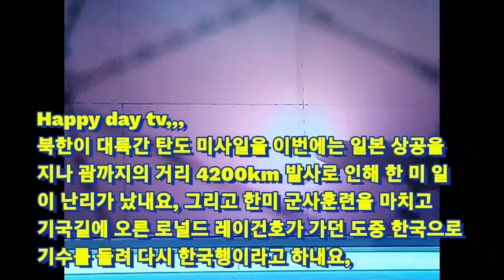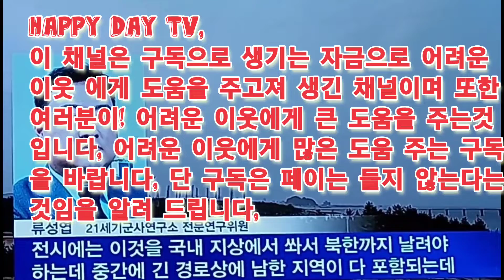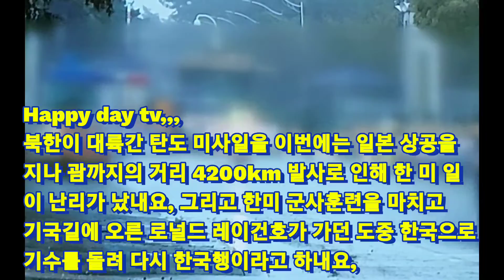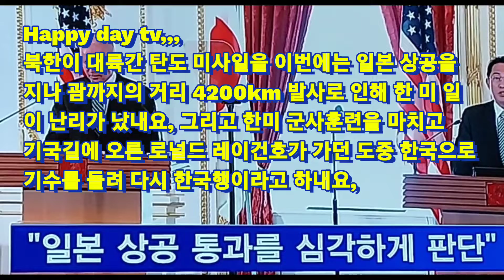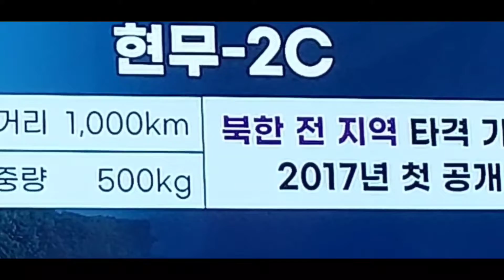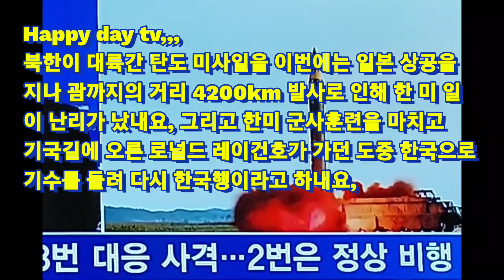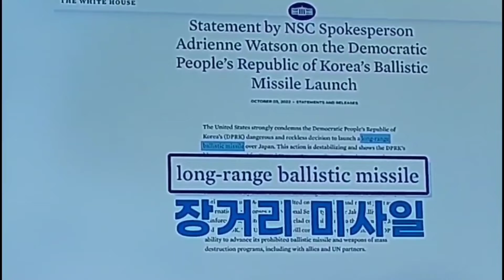일본 열도가 난리다 북미사일 발사로 한 미도 레이건호가 한국과 훈련 마치고 귀국중 다시 동해상으로,,,ㆍ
북한의 대륙관 탄도 미사일 발사과 자주 일어나고 있는 가운데 이번에는 일본 열도를 넘어 괌까지 거리 4200km 사정 거리 들어 오면서 일본 열도가 난리 났다,

그리고 한미일도 시껄 벅쩍 이면서 한국과 미국이 한국은 현무 를발사 2발 미국도 미사일 2발 쐈는데 한국 현무과 강원도 군부대 골프장으로 1발이 떨어 지면서 강원도 주민들이 한밤 중에 많이 놀라는 상항도 일어 나곤 했어나 우리군은 사과도 없었고 군부대 안이라고 괜 찬다고 1발을 더 쐈다는 것이 내요,

그리고 한미훈련 마치고 귀국중 에 미 레이건호는 한국 동해상 으로 다시 오고 있다는 것 입니다 ,,,